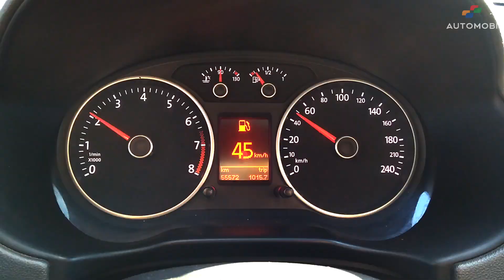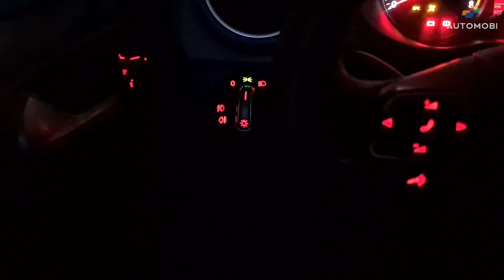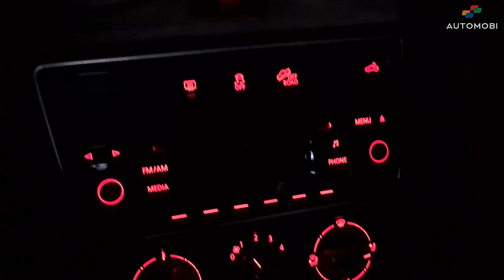Passeio de Saveiro Cross Cabine Dupla 2016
Num passeio imprevisto filmei esse exemplar da Volkswagen Saveiro Cross Cabine Dupla 2015/2016. Sequer me preocupei em fazer uma limpeza, e acabou sendo mostrada suja mesmo. O motor é o EA-211 que substitui o antigo EA-111 que permaneceu em uso nas demais versões.

É uma forte rival da Fiat Strada Adventure 1.8 e também da Nova Strada Volcano, agora com motor 1.3. O curioso é que a Volkswagen pode fazer uma Saveiro automática, afinal o conjunto de motor e câmbio são oferecidos em Gol e Voyage. Parece que os alemães vão deixar mais essa inovação para a Fiat -- isso se não considerarmos a Duster Oroch 2.0, que tem câmbio automático.

Outra curiosidade é que a Saveiro 1.6 16V entrega desempenho parecido ao da Saveiro 1.6 8V, mas enquanto esta entrega todo o torque às 2.500 rpm, a outra trabalha numa faixa de rotação mais ampla. O câmbio é o conhecido manual de cinco marchas porque a Volkswagen não quis aproveitar aquele de seis marchas do Fox Highline.